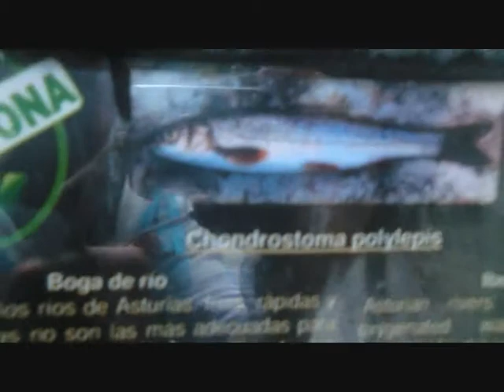ACUARIO DE GIJÓN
Acuario de Gijón , en el que se pueden ver especies de los ríos del cantábrico , especies marinas, pinguinos , tortugas .